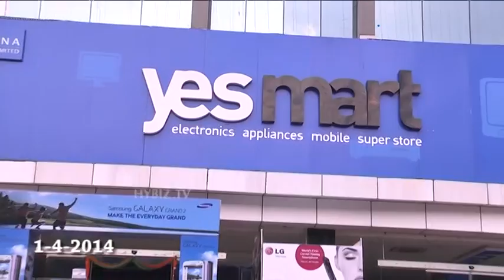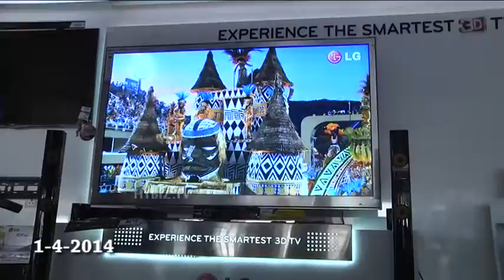Yes mart Attapur Hyderabad